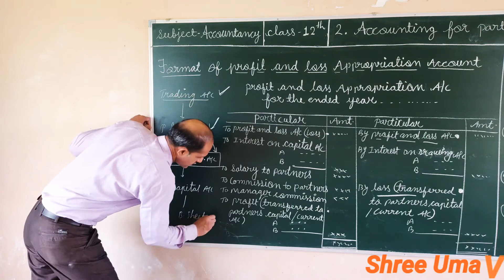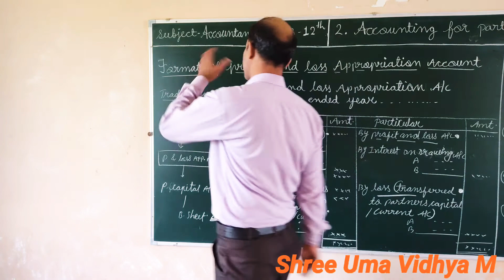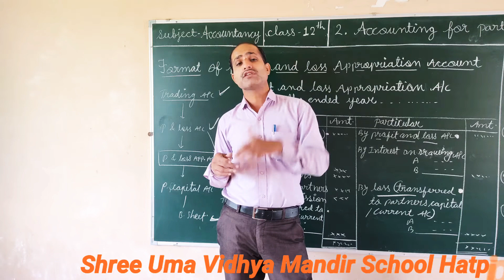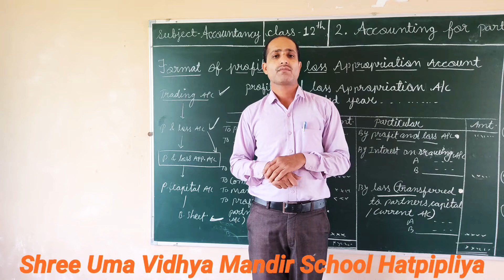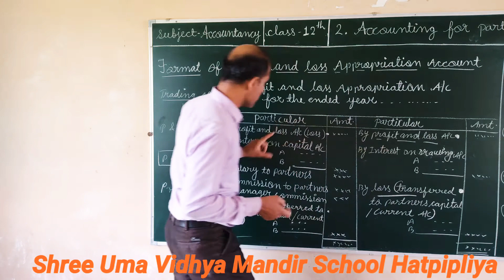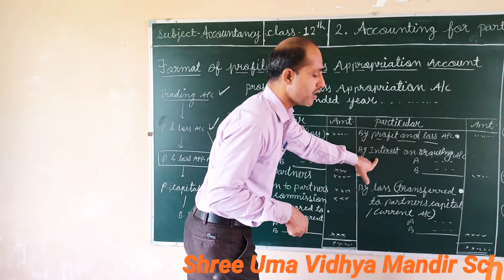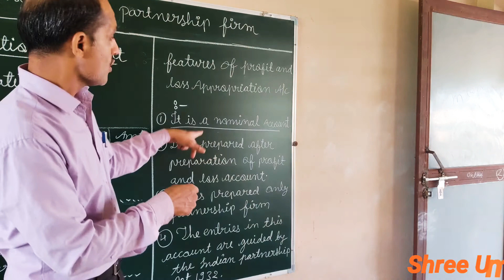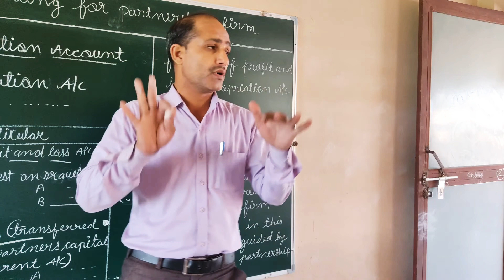online video class 12th English medium Accountancy